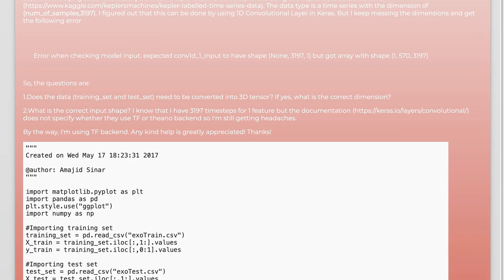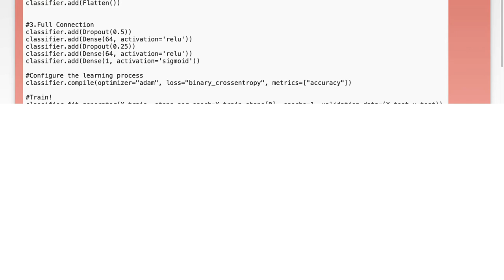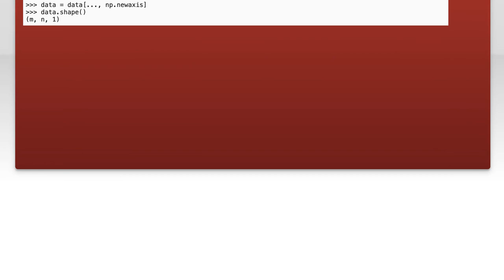How to Correctly Specify Dimensions in Keras 1D CNN: A Step-by-Step Guide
In this video, we delve into the intricacies of specifying dimensions in Keras for 1D Convolutional Neural Networks (CNNs). Understanding how to correctly define input shapes and layer dimensions is crucial for building effective models. Join us as we provide a step-by-step guide to help you navigate through the process, ensuring your CNN architecture is optimized for performance and accuracy. Whether you're a beginner or looking to refine your skills, this tutorial will equip you with the knowledge you need to succeed.

Today's Topic: How to Correctly Specify Dimensions in Keras 1D CNN: A Step-by-Step Guide

Related to: keras, 1dcnn, specifydimensions, deeplearning, neuralnetworks, machinelearning, step-by-stepguide,